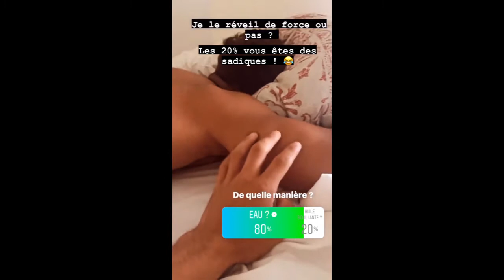JOKE Lamine Aissa arrose son pote 🤣